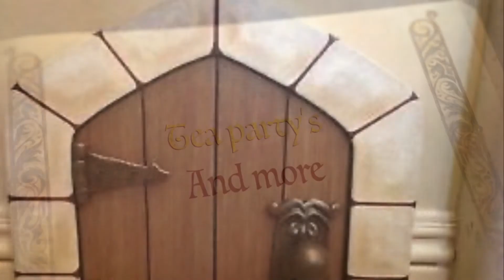Buddy in wonderland trailer